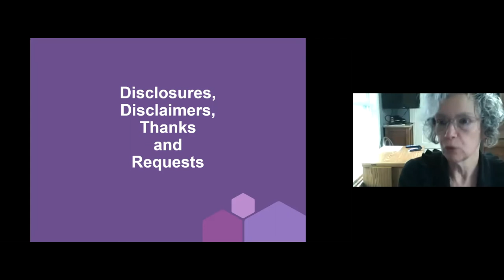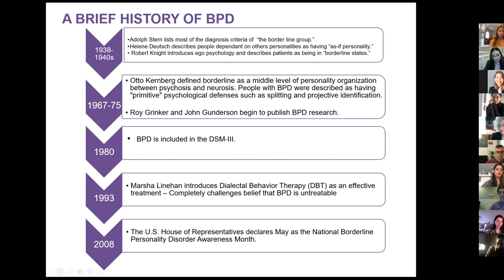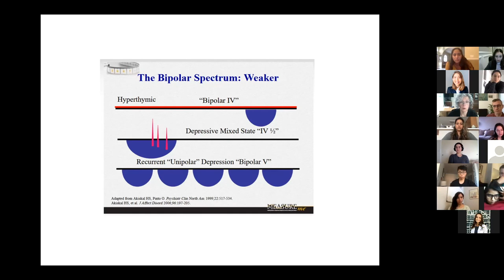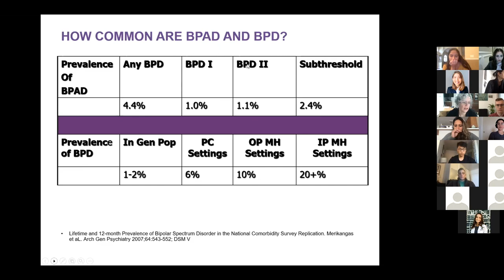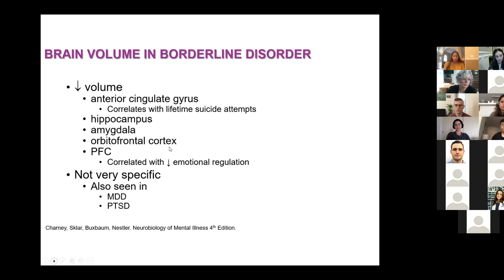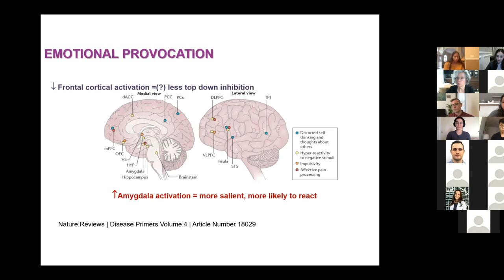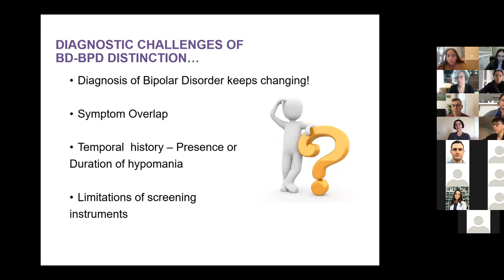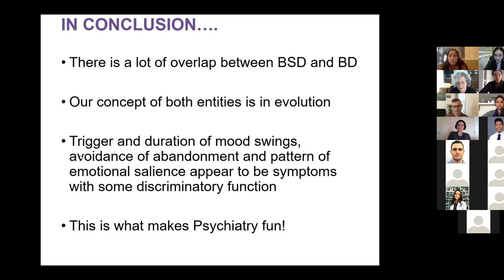Bipolar Disorder & Borderline Personality Disorder: Karen Broquet MD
Dr. Karen Broquet, MD, MHPE is the Associate Dean for
Graduate Medical Education (ADGME) and Professor
of Clinical Psychiatry at Southern Illinois University
School of Medicine in Springfield, Illinois.